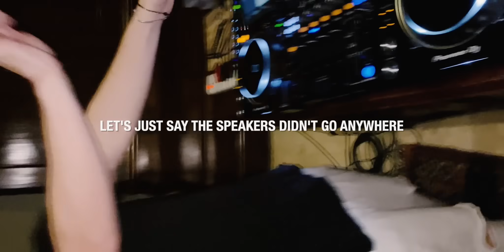Young Mllionaire’s in Cape Town, South Africa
Paradise Black is the most Elite Young Members club in the WORLD and we recently Conquered the City of Cape Town South Africa and Partied in the name of Boris Johnson.

PARADISE BLACK
DM Me to Secure a spot on the Next Paradise Black Trip Coachella 15-17 April. Palm Springs California.

DRONE:
Nelson Mandela

Also filmed by me sometimes lol.